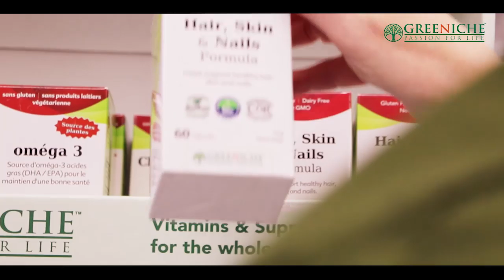TAG TV Pakistan Bureau News Bulletin with Kokab Farooqui - 18 October 2019